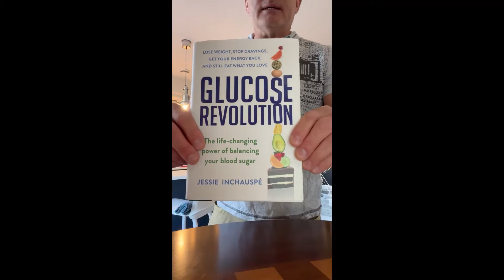Non-Diabetic Tries FreeStyle Libre - Shocking Results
I'm a healthy 54 year old who is focused on fitness and nutrition. After reading the Glucose Revolution by Jessie Inchausepe, I wanted to see if some of the hacks she provides would help me flatten my Glucose Curve.
I was completed shocked by the readings and have booked a doctors appointment tomorrow.